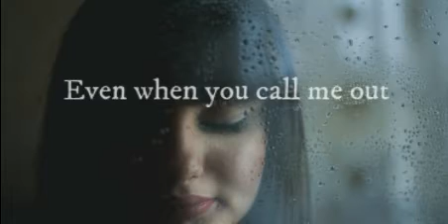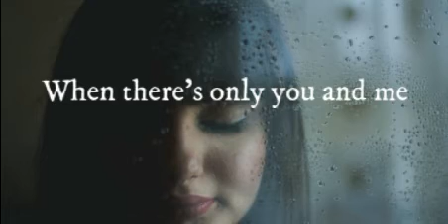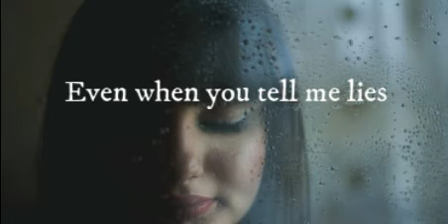Den morville - For Keeps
Mellow.